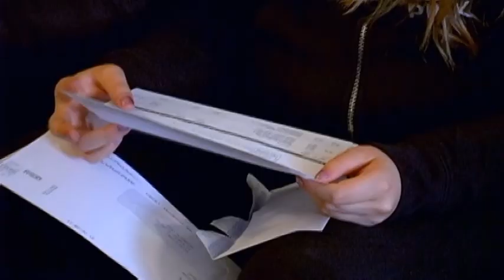Klärendes Gespräch? Kailyn will endlich Geld von ihrem Ex! | Teen Mom 2 | MTV Deutschland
Kailyn nimmt ihren Mut zusammen um mit ihrem Ex über Unterhalt zu sprechen.

Willkommen auf dem offiziellen Kanal von Teen Mom Deutschland! Hier findet ihr alle Folgen von Teen Mom OG, Teen Mom 2 und Teen Mom UK! Die Teen Moms meistern Elternschaft, Familiendynamik, Karrieren und das Baby-Daddy-Drama. Die jungen Mütter sind nicht nur alltäglichen Herausforderung des Eltern-Daseins ausgesetzt. Sie müssen Abschlüsse absolvieren, sich um ihre Karrieren kümmern und hinzukommt das chaotische Liebesleben und die Auseinandersetzungen mit Familienmitgliedern. Die Teenies stehen oft vor Situationen, die sie aus der Bahn werfen. Das Wohl und die Gesundheit ihrer Kinder stehen trotz allem immer an erster Stelle. Gestresst und überfordert versuchen sie stark zu bleiben und eine Vorbildfunktion für ihre Kinder zu sein.